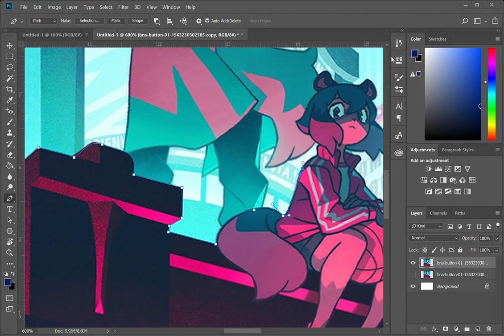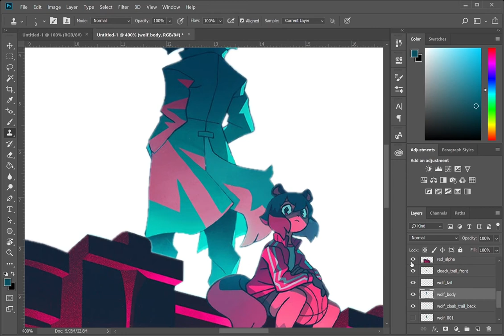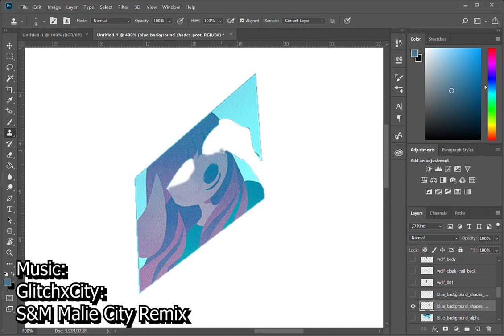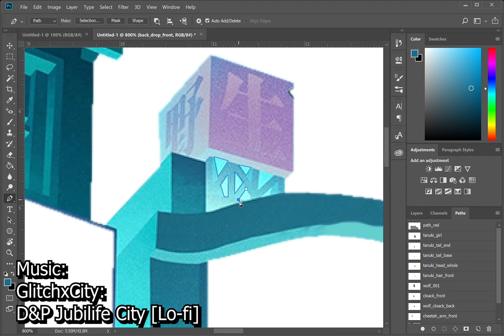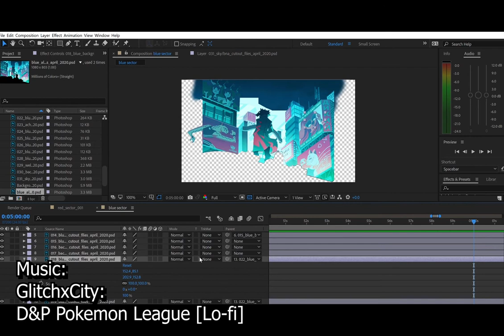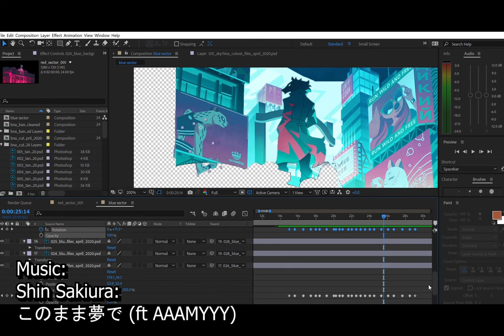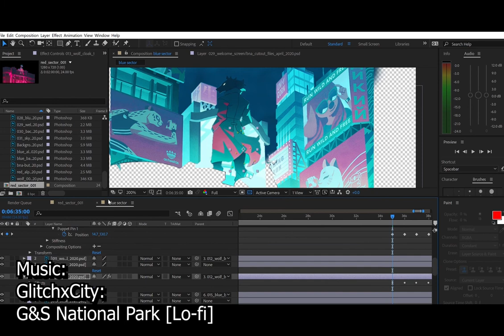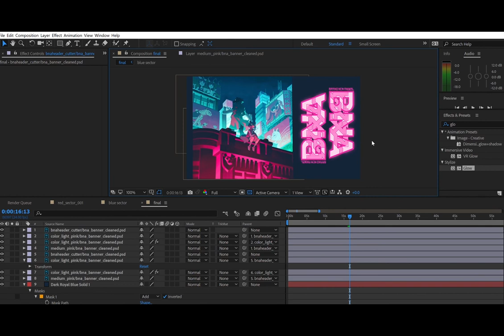BNA - Band New Animal - Promo Animation Time Laps - wth Commentary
This is how I animated the BNA Promo image. Nothing really fancy. I also give commentary as to why I did things the way that I did. This video took a ton of time to do because of the no-no bad thing that's going around and keeping everyone at home, I had about a 30 minute window of time at any given day to record and sometimes not even. I hope the aduio doesnt end up being too much of a bother.